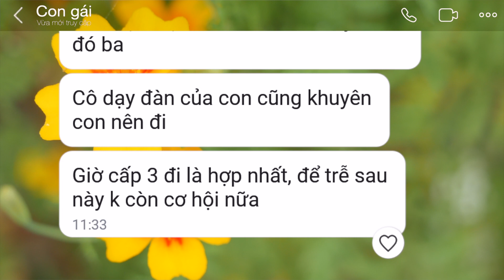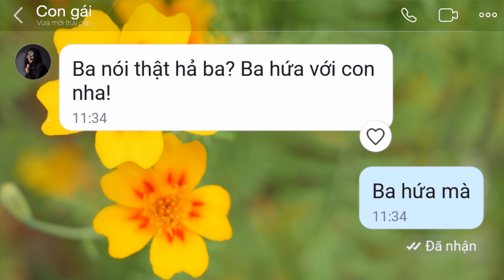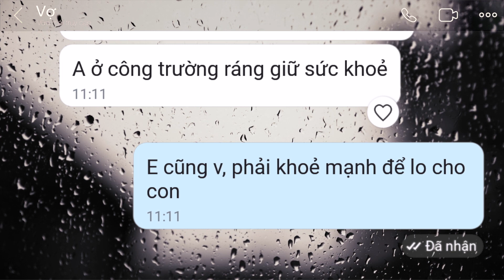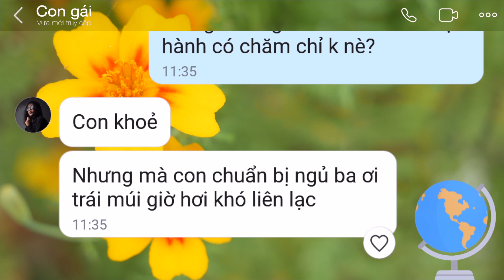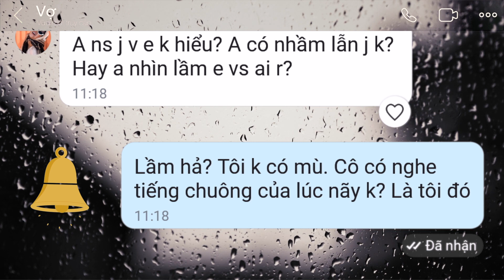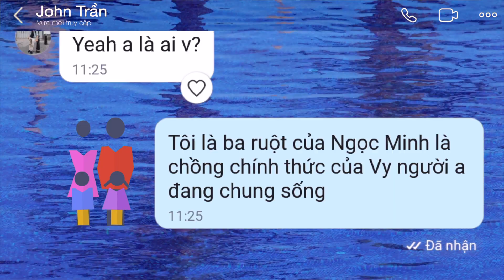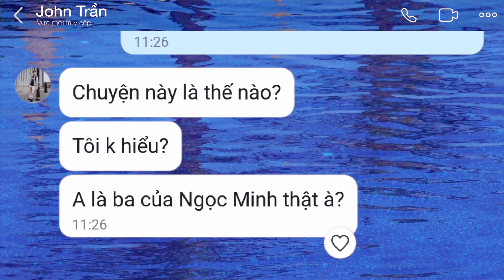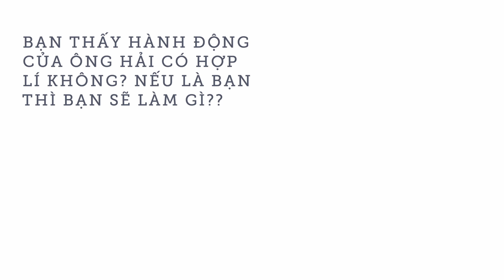Người đàn ông vất vả nuôi vợ con và sự đáp trả chính là...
Chào các bạn, các bạn đã xem video chưa. Nếu có thì bạn nghĩ thế nào về câu chuyện này và hành động của các nhân vật. Hãy comment cho mình biết nhé.

Nếu bạn có ý kiến đóng góp để hoàn thiện nội dung của các video sau xin hãy cho mình biết dưới phần comment. Cảm ơn các bạn đã ủng hộ kênh.

Zalo Drama
Tập 41 Người đàn ông vất vả nuôi vợ con và sự đáp trả chính là...

Biên tập: Hậu Nguyễn, Thịnh Đặng
Chỉnh sửa: Hưng Phạm